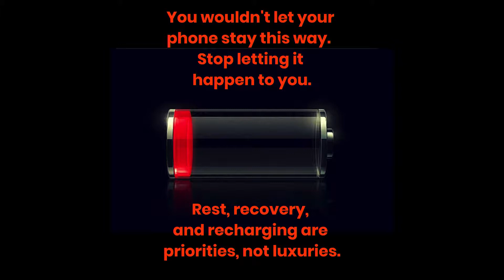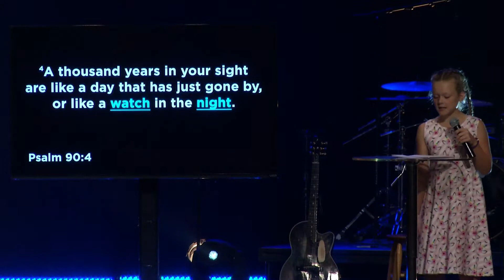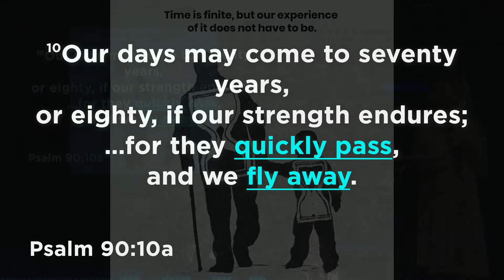Habits | Week 5 - Sabbath and Solitude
“Slow down!” You probably hated hearing that as a kid but, what about as an adult? Don’t you wish you could take a time-out from life or at least a quick power nap to recover? Well, good news because that’s exactly what God wants us to do! In week five of Habits we unpack the rhythm God has called us to live in.